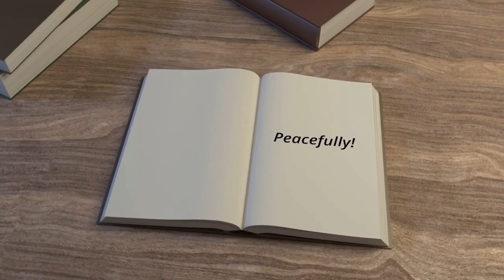Sort your life out with EFT. A wonderful Self Therapy tool Peaceful Rebellion